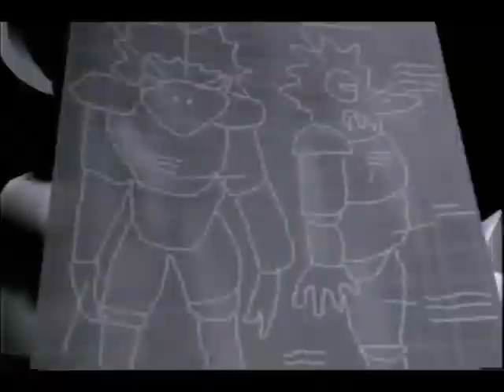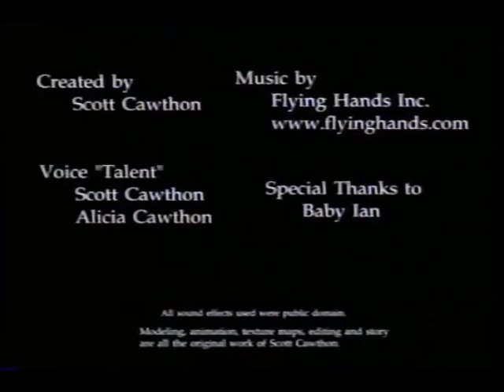Birdvillage: The Movie (2001)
Birdvillage: The Movie is a 2001 rarest CGI animated film that was directed by Scott Cawthon, who would later create Five Night's at Freddy's in 2014. It was briefly taken from "Stories from Birdvillage" VHS.

A huge special thanks to Scott Cawthon (@phillebrave6429) for finding and archiving this for archival purposes. I've wouldn't have found it if it wasn't for the creator himself. Thank you so much.